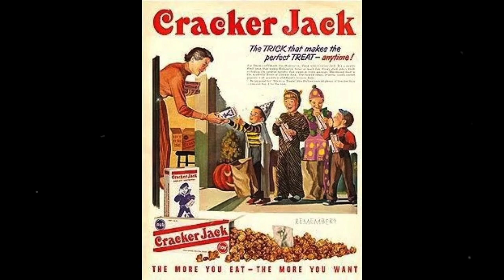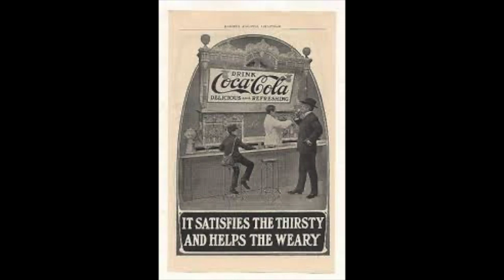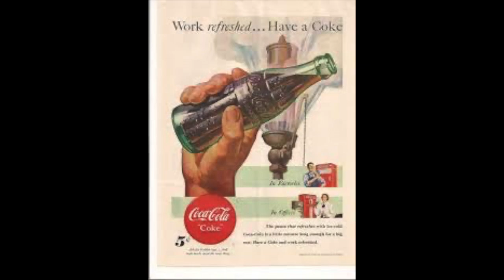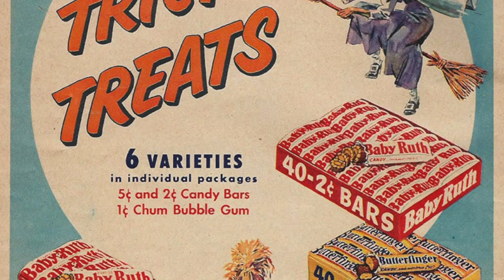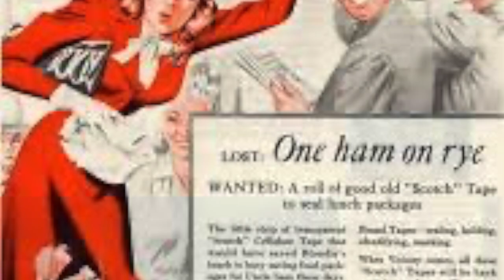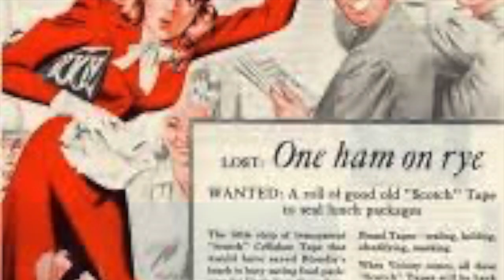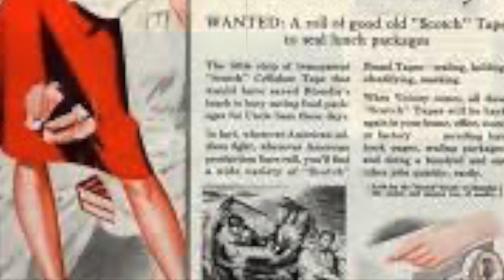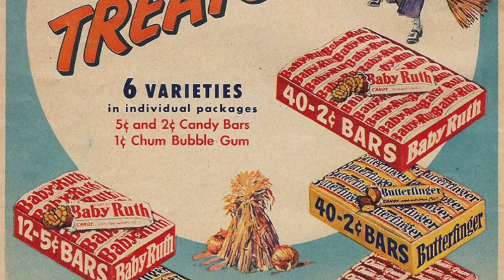a touch of the blues